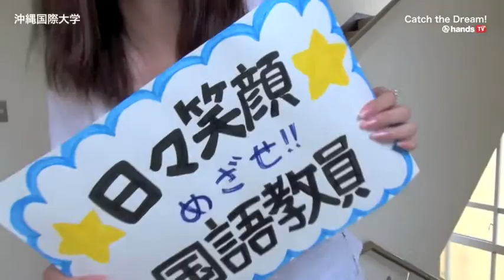Catch the Dream 2012 夢ポラ 沖縄国際大学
沖縄留学ポータルサイト